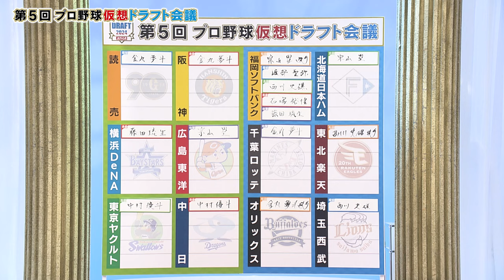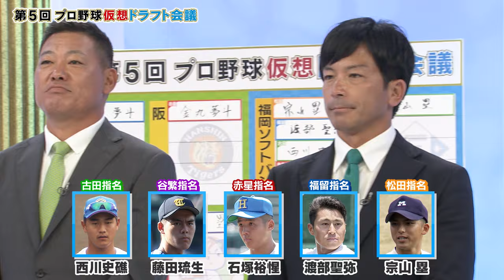【⑧ドラ1は誰の手に】どうしても決まらなかった1球団…レジェンド5人が抽選に！運命の当たりくじは誰が！？「プロ野球ドラフトちゃんねる」スカイA公式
姉妹チャンネル虎バンチャンネルもドラフト祭り！
【ドラフト直前】大山・近本・佐藤・森下…ドラ1たちが名前を連ねる阪神打線！さぁ今年のドラフト1位は誰だ！阪神タイガース密着！応援番組「虎バン」ABCテレビ公式チャンネル

スカイA「第5回プロ野球仮想ドラフト会議」
プロ野球ドラフト会議の直前に、プロ野球レジェンドOBたちが各球団のドラフト戦略、注目選手を徹底解剖！今年のドラフト１位は誰だ！

【レジェンド OB】古田敦也、谷繁元信、赤星憲広、福留孝介、松田宣浩
【ドラフトハンター】西尾典文(スポーツライター)
【MC】寺田健人
【アシスタント】福戸あや (ABC テレビアナウンサー)

放送予定
2024/10/12(土) 20:00～22:00
2024/10/15(火) 12:00～14:00
2024/10/16(水) 25:00～27:00
2024/10/17(木) 23:00～25:00
2024/10/22(火) 20:00～22:00